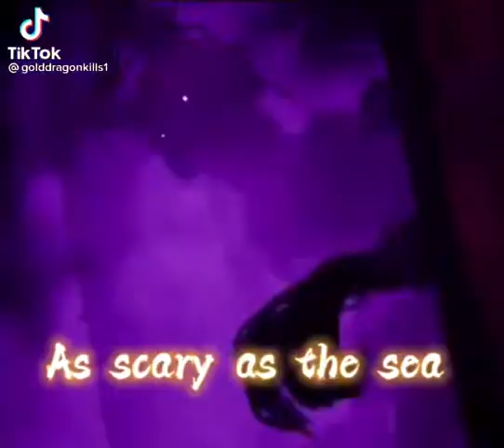Who els likes this video